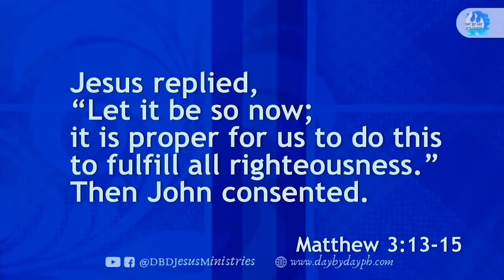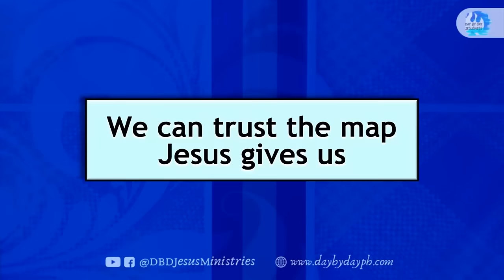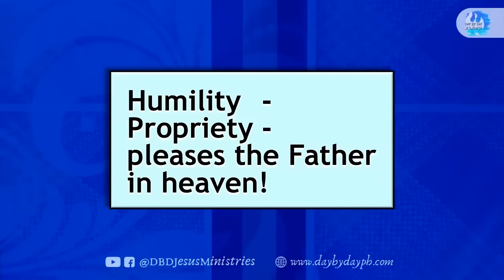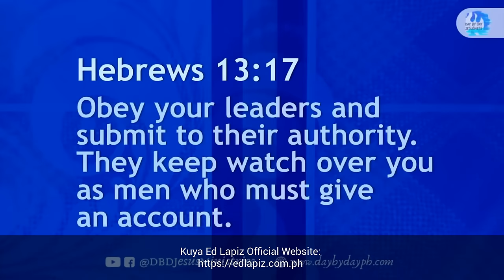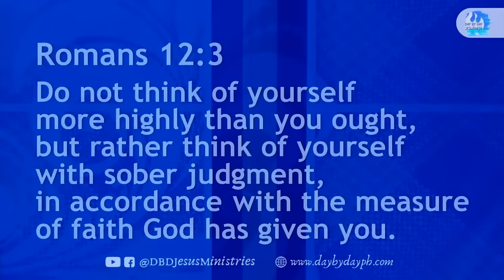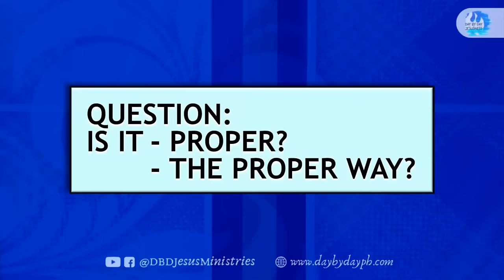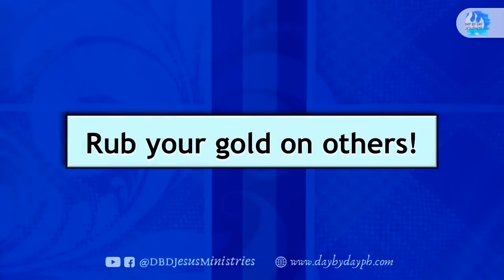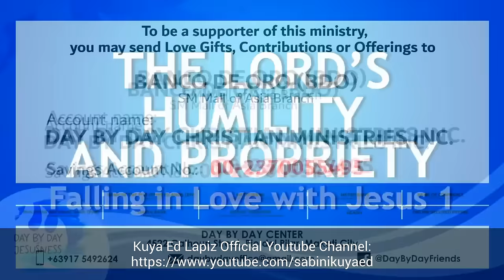Ed Lapiz - The Lords Humility and Propriety - Pastor Ed Lapiz Official YouTube Channel 2024